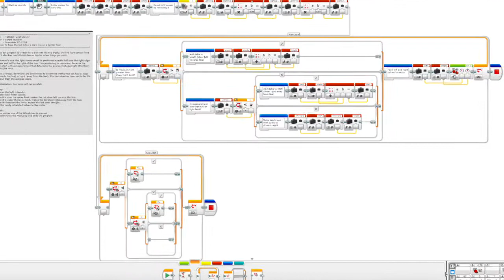Mindstorms EV3 Tank Line Follower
For my job as an ICT and Computer Science teacher I am investigating into and experimenting with LEGO Mindstorms and LEGO WeDo. It is an initiative of the LEGO company and the Massachusetts Institute of Technology (MIT). Read more about Mindstorms and WeDo at MIT the links below this text.